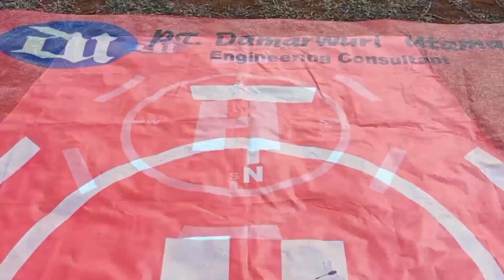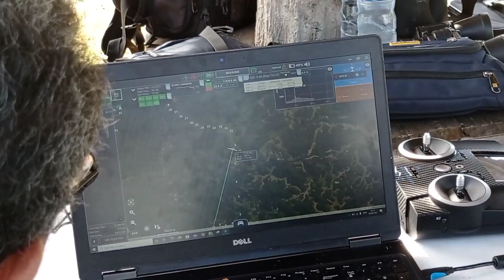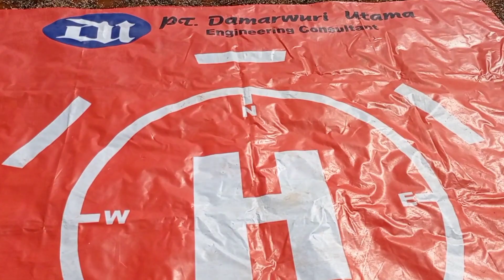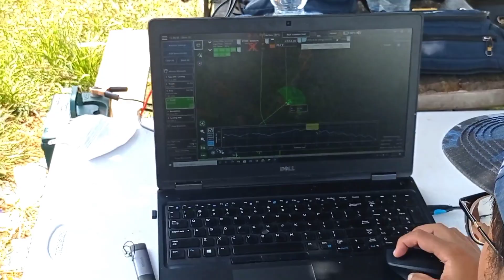PEMOTRETAN DRONE DESA PUSPAHIANG KABUPATEN TASIKMALAYA 2023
PEMOTRETAN DRONE DESA PUSPAHIANG DI TINJAU LANGSUNG OLEH KEPALA SEKSI PENGUKURAN DAN WAKA FISIK PENGUKURAN DI DESA PUSPAHIANG KECAMATAN PUSPAHIANG KABUPATEN TASIKMALAYA 2023